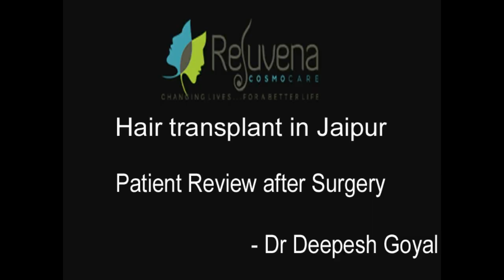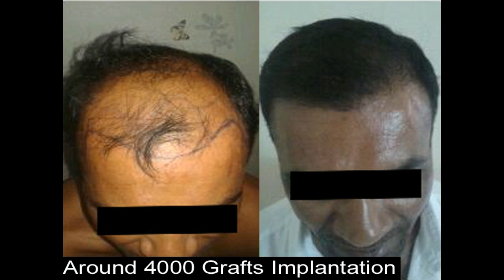Hair transplant surgery in Jaipur | Dr Deepesh performing Hair transplant surgery in Jaipur | India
Hair transplant surgery in Jaipur and Dr Deepesh performing Hair transplant surgery in Jaipur
Hair transplant surgery in Jaipur (Sodala and Vaishali Nagar), Rejuvena Cosmo care is founded by Dr Deepesh Goyal who is the best surgeon and Chief Cosmetic Consultant for Hair transplant with qualified M.S. and M. Ch. in cosmetic and plastic surgery in Jaipur.

This video describes Hair transplant in Jaipur by Dr Deepesh Goyal in his clinic Rejuvena Cosmo Care and patient review after the Hair transplant surgery.

Best clinic with the best cost for hair transplant in Jaipur

Hair transplant surgery is a surgical technique that removes hair follicles from a part of the body called the 'donor site' to the bald or bald area of ​​the body called the 'recipient site'.The technique is primarily used to treat male pattern baldness. In this less invasive procedure, patches (like the back of the head) with hair follicles that are genetically resistant to baldness are transplanted into the bald scalp. Hair transplants are used to restore eyelids, eyebrows, beard hair, chest hair, pubic hair and to fill in scars caused by accidents or surgical procedures such as face-lift and previous hair transplant surgery.

Hair transplantation differs from skin grafting in that the parasites have almost epidermis and skin around the hair follicles and many small patches are transplanted instead of a piece of skin. Since hair grows naturally from 1 to 4 hairs, current techniques harvest and transplant hair "follicular units" into their natural groups.
Thus modern hair transplantation can achieve a natural look by reflecting the original hair orientation. This hair transplant procedure is called Follicular Unit Transplant Surgery (FUT). Donated hair can be harvested in two different ways: strip harvesting, and follicular unit extraction (FUE).

            113, Shiv Colony, New Sanganer Road, Near Shyam Nagar metro station, Sodala, Jaipur, Rajasthan  302019